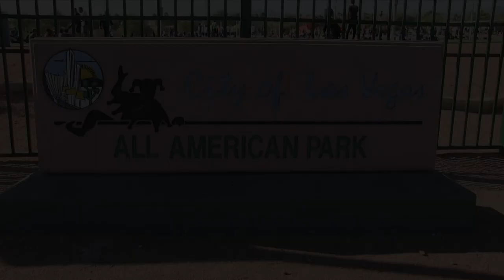FUNDACION GOL TORREMAR vs REAL CO 2011 NATIONAL 2011B Rotary of LV (9v9) 10-29-2022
FUNDACION GOL TORREMAR vs REAL CO 2011 NATIONAL 2011B Rotary of LV (9v9),
Game was played at the All-American Park on October 29 2022.